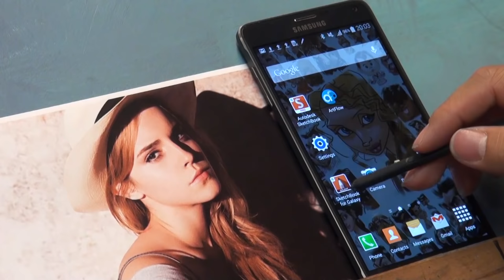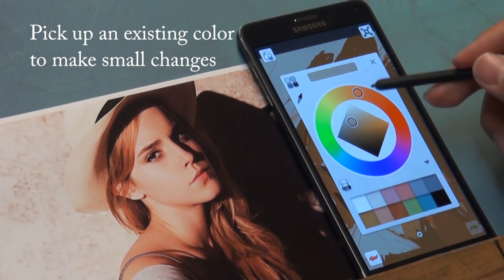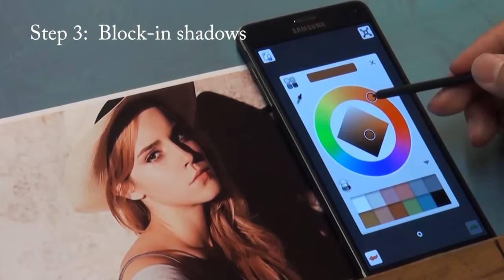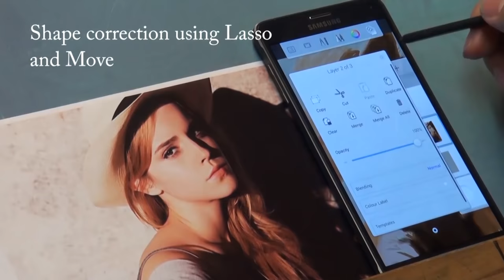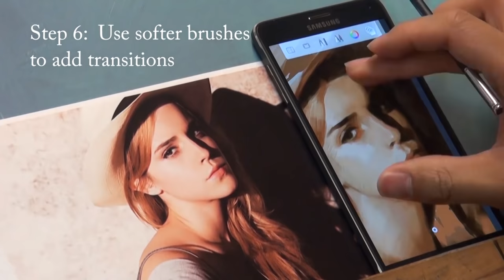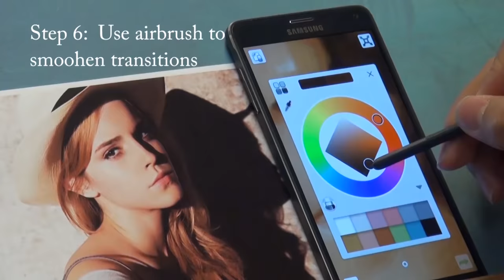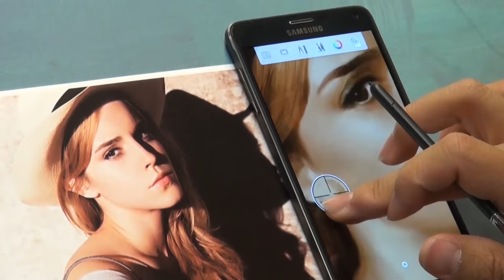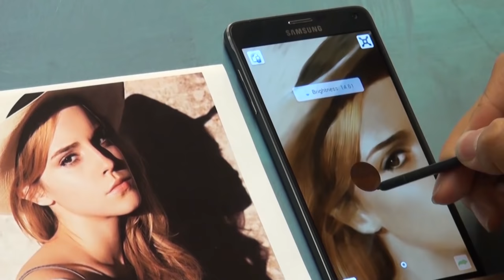Painting Demo on Samsung Galaxy Note 4 - Emma Watson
A sped-up Painting Demo on Galaxy Note 4